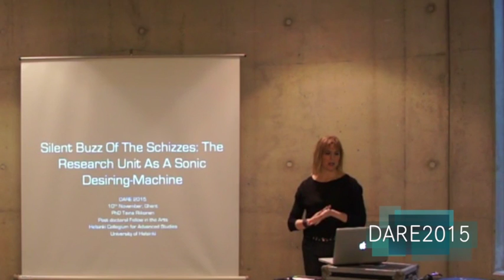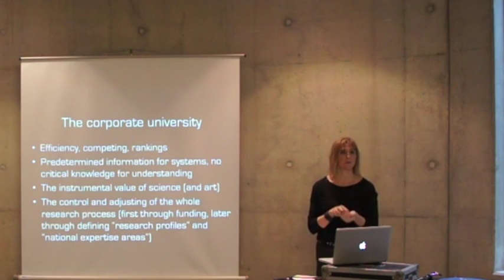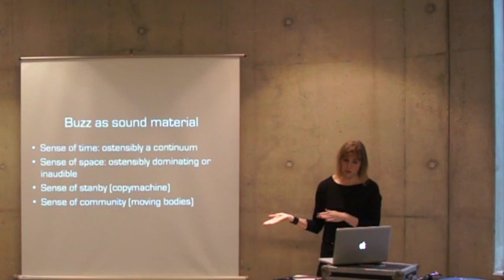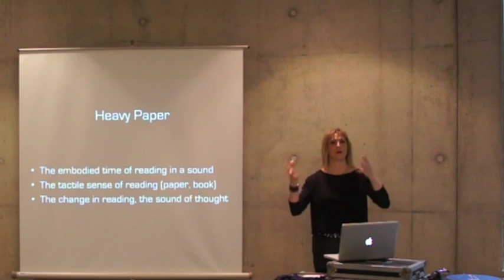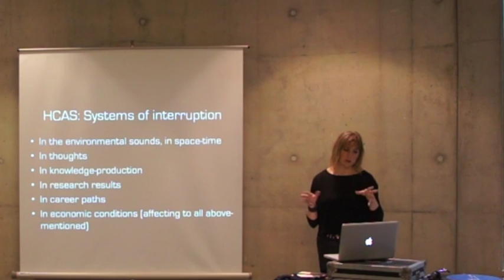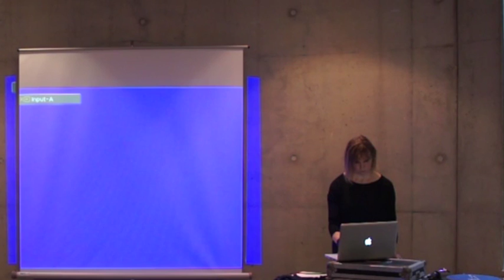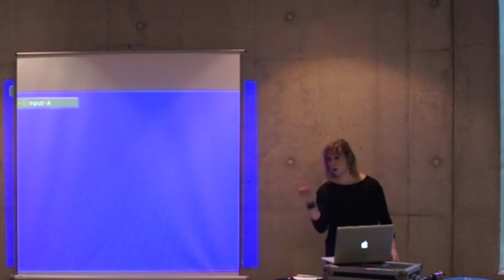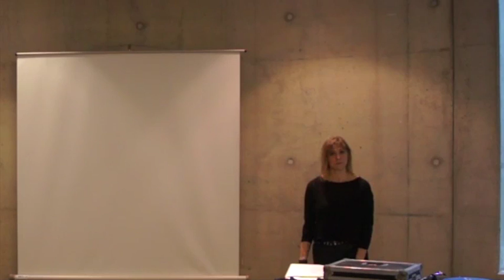DARE 2015: Riikonen